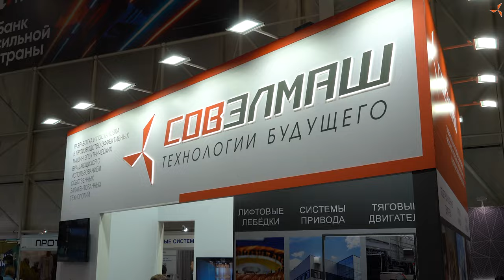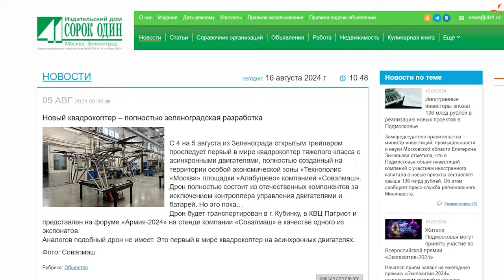Comment se sont déroulés les trois jours du forum pour "Sovelmash" ?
Le Xème Forum international militaire et technique jubilaire "Armée 2024" s’est terminé. La première journée s'est déroulée à huis clos, tandis que les deux autres étaient destinées à la visite de spécialistes.

Les développements de "Sovelmash", comme lors des débuts de la société sur ce forum il y a 2 ans, étaient au centre de l'attention des médias et des visiteurs. Un battage médiatique particulier a été provoqué par le premier drone au monde de type lourd avec des moteurs électriques asynchrones inversés. Et si les créateurs l'ont appelé modestement "Motylok" (en français "Papillon"), les blogueurs l'ont déjà surnommé le "Drone-Roi".

Parmi les autres matériels exposés sur le stand de "Sovelmash" on peut noter une meuleuse d'angle avec entraînement à haute fréquence asynchrone intégré. Les visiteurs pouvaient connecter la meuleuse d’angle au réseau électrique pour s'assurer personnellement d’un bon fonctionnement silencieux de cet outil à main électrique.

Pendant les trois jours du forum, les employés de "Sovelmash" ont conseillé les visiteurs du stand, ont donné plusieurs interviews et ont participé au tournage de reportages pour des médias et de célèbres blogueurs. Bientôt nous partagerons avec vous plus de détails sur tous les documents publics parlant de la société.

À présent, nous vous proposons de regarder le reportage vidéo sur les résultats de la participation de "Sovelmash" au Forum militaire "Armée 2024", surtout n’oubliez pas de le partager avec vos amis et partenaires.

Nous vous rappelons que votre investissement dans le projet aide à achever la construction du BTEI "Sovelmash" le plus tôt possible, à mettre en service l'entreprise et à réaliser des développements innovants.